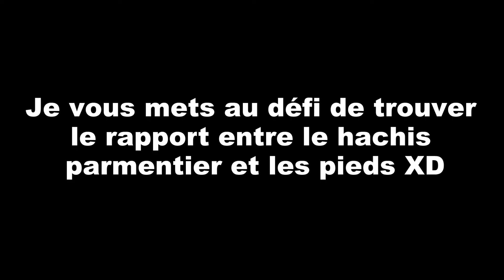LES PIEDS-(Délires de chats #11)